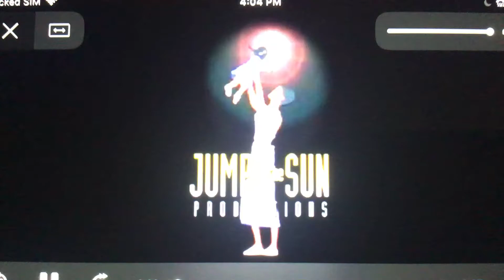Jump At The Sun Productions Logo (1999) #3